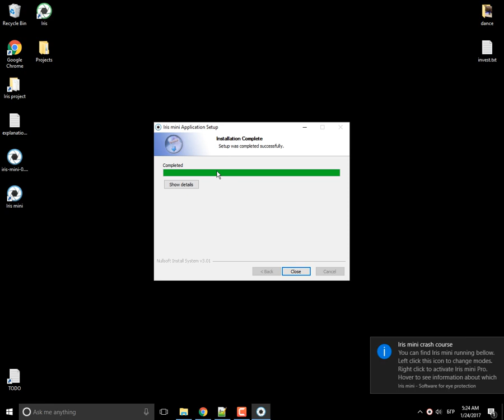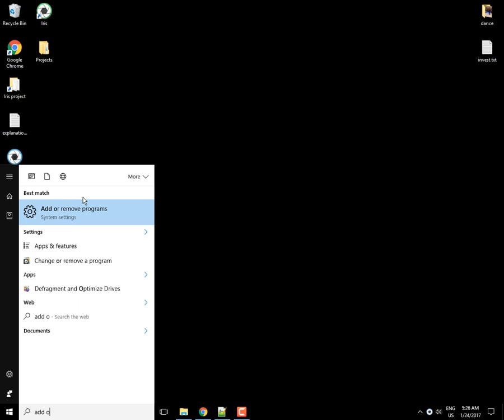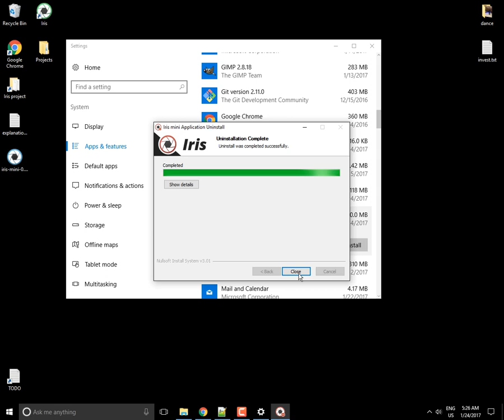Iris mini - How to install, activate and remove Iris mini